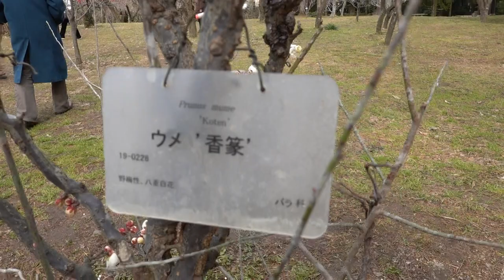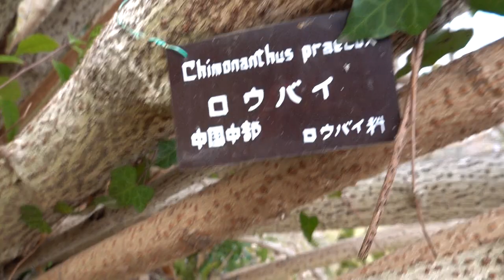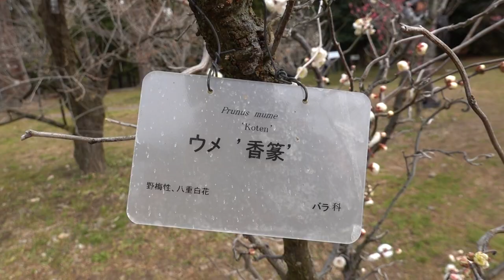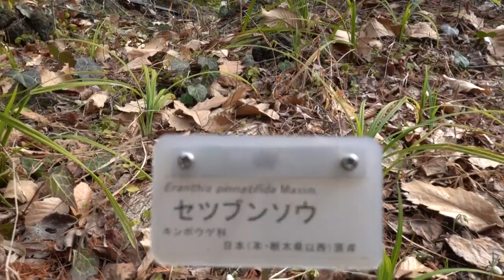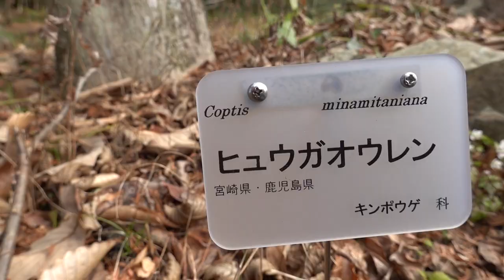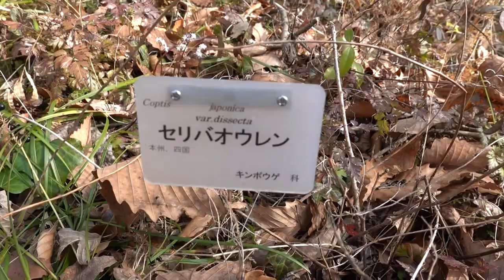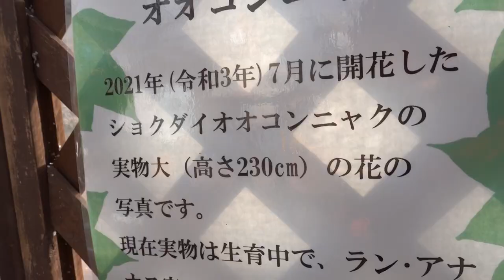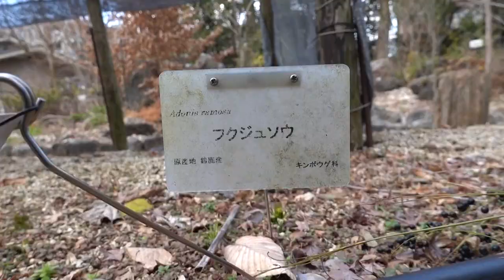京都府立植物園セツブンソウ令和６年２月１０日（土）その２～５ムービーショー